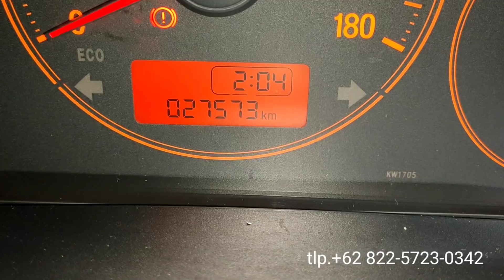Update daftar harga mobil bekas di garasi agung g.a.c tgl/ 03/ Desember / 2020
Alamat : ds.Nglampir

               kcm.Bandung

               kab.Tulungagung

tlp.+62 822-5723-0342